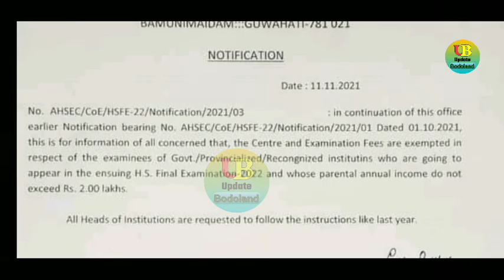बेसेन नाङै जागोन हायार सेकेण्डारिनि आर'जलाइ ग'थाइनाय | FREE form submission of HS final exam 2021-22